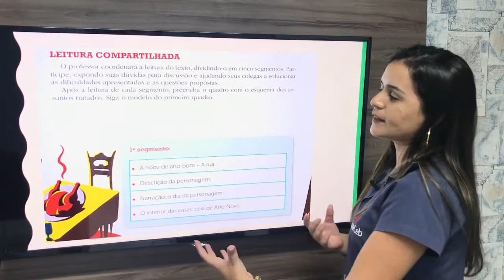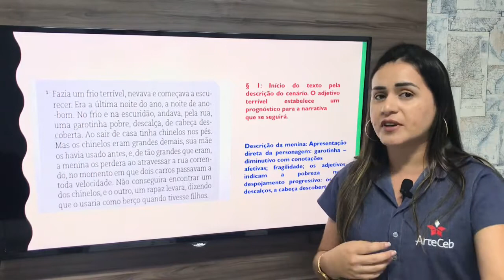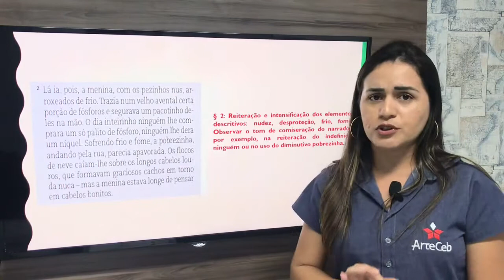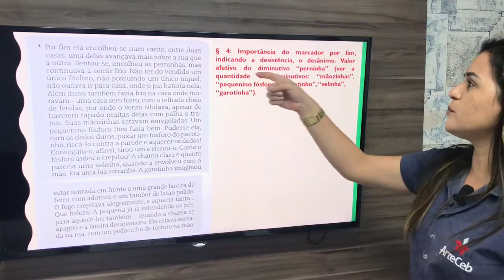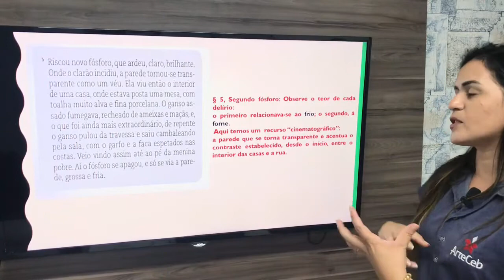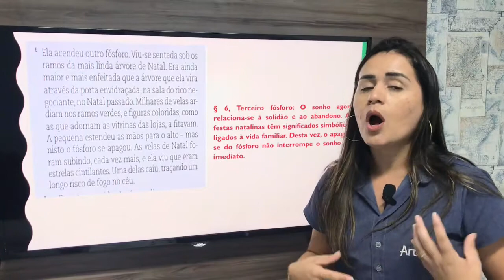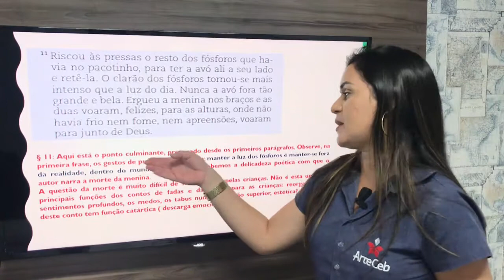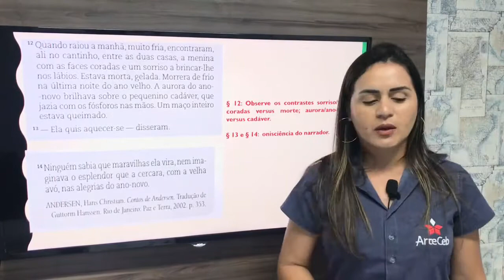17/08 - 7º ANO (EF) - LITERATURA - MÓD. 25 - RESOLUÇÃO DE ATIVIDADES - DAIANE ARAÚJO